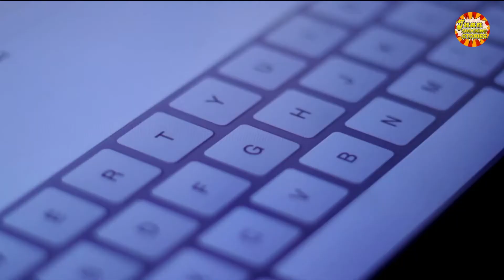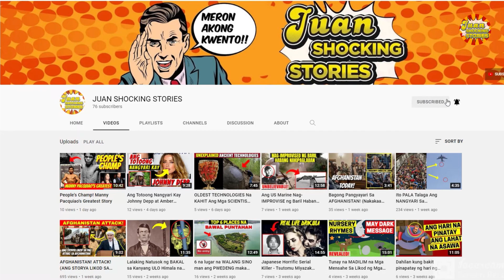Rasputin, the man who wouldn't die (Strange Stories)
Sino nga ba si Grigori Yefimovich Rasputin? Today’s educational and animated history video is something you should not miss dahil pag uusapan natin ang buhay nang taong tinawag nilang “The man who wouldn't die.” Here’s a strange story of Rasputin, let's watch this.

Hi! Welcome to JUAN SHOCKING STORIES Gusto niyo ba ng kakaibang kwento? Mga kwentong katatakutan na may lamang kaalaman at impormasyon? Well, nasa tamang channel ka! Dahil bukod sa mga bagong kaalaman na aming maibibigay, mas pinadali at mas pinasaya pa namin para sa inyo ang panonood dahil lahat ng kwento ay tinagalog namin at lahat din ay hango sa totoong kwento ng buhay.

Be surprised as you browse various videos on our channel because aside from horror stories, we also include motivational stories na sigurado kaming ma aaliw at may matututunan talaga kayo.

With that said, we cover the latest tagalog stories  at lahat ng the best tagalog suspense story ay isinama din namin para mas maging incredible ang experience natin habang nanonood.